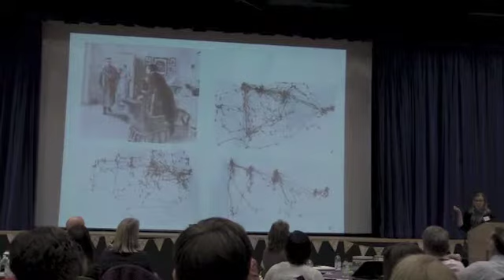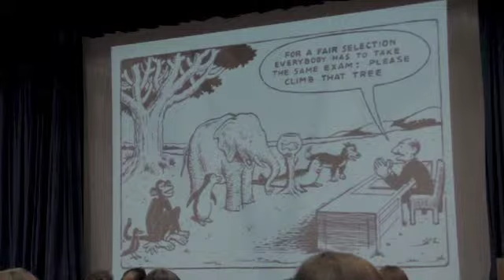BIG Think II Christina Hinton